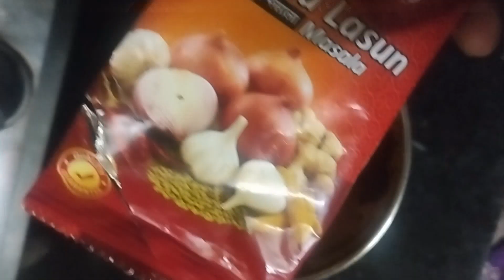बेसन की सब्जी | quick and delicious recipes | tasty and easy besan ki sabzi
besan gatte ki sabji
besan ku sabji up style
besan ke pakore ki sabji
besan ki sabji
besan gatte ki sabji kaise banate hain
besan gatte ki sabji bina dahi ke
besan ki sabji
how to make besan ki sabji
swadist besan ki sabji